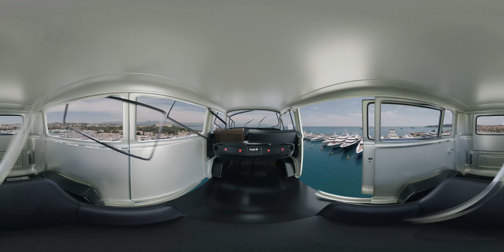Vidéo 360 3D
Vidéo 360 3D , simulation de décompostion d'un Van "volant".
Logiciels : Blender 2.80 + After Effect